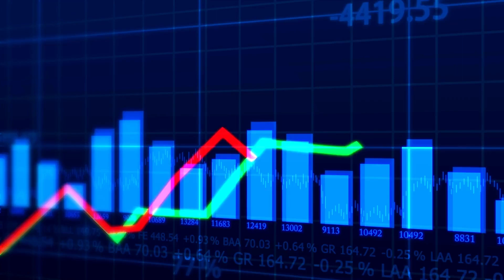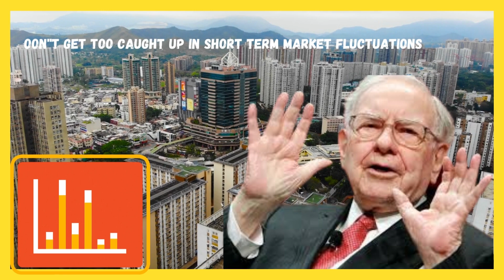Warren Buffet's Mantra of Successful investing l Warren Buffet l Biography l Story l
musicmanufactory7.0.

Warren Buffet's Mantra of Successful investing l Warren Buffet l Biography l Story l  @Musicmanufactory7.0business
Warren Buffet is one of the wealthiest and most successful investors in history. He has amassed his wealth through a combination of savvy investing, careful financial management, and a long-term perspective. Let's find out his mantra of success .

warren buffett speech,
investing activities class 12,
 investing in mutual funds,
 investing in gold,
investment,
investment ideas,
investment banking,
investment banker,
 investment app,
 investment kaise kare,
 investment account,
investment management,
 investment multiplier,
 investment insights

Solved !